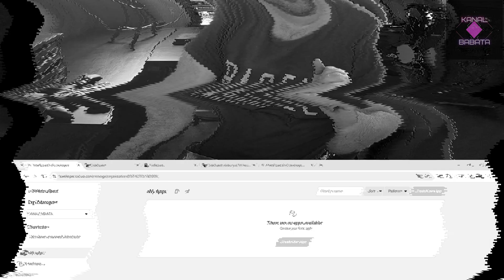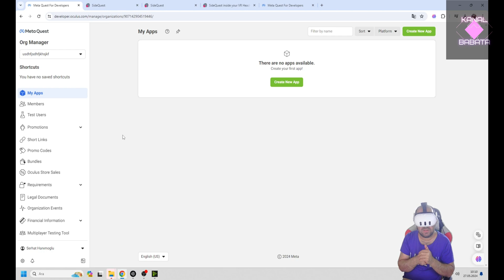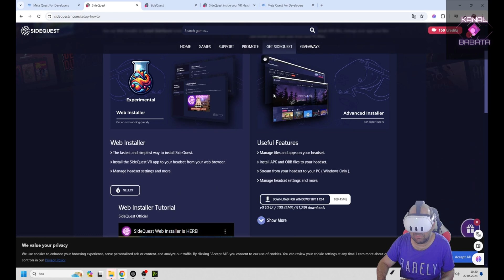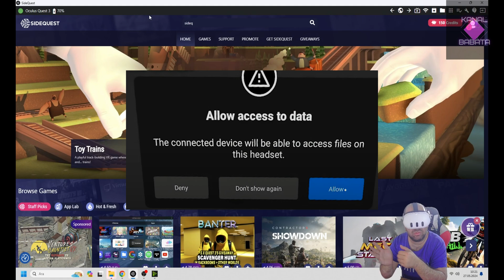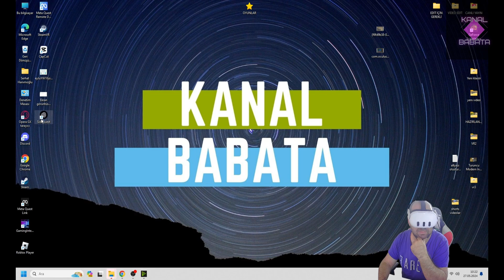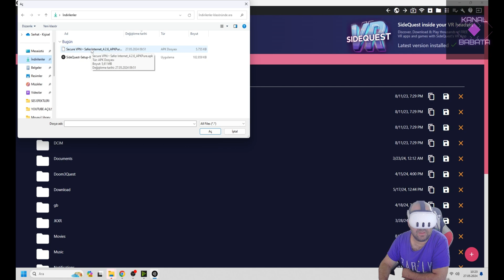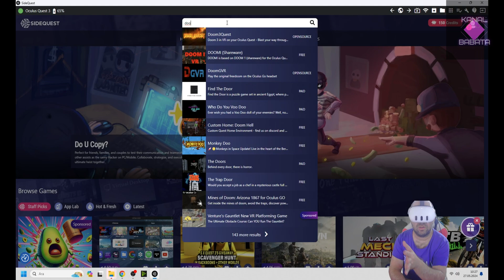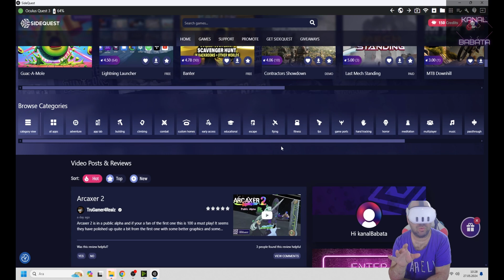Meta Quest 3 e VPN Kurmak. (SIDEQUEST İLE BEDAVA OYUN YÜKLEMEK)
Merhaba Arkadaşlar. Bugünkü videomuzda sizlere meta quest 2-3 cihazlarınıza nasıl VPN yükleyebileceğinizi anlatıyorum aynı zamanda bu işlemleri yaparak birçok bedava oyun, program, sanal oda yada apk dosyalarını gözlüğünüze yüklemeyi ücretsiz olarak yapabileceksiniz.

Videoda kullandığımız adresler.
1. Organizasyon oluşturmak için

2. Sidequest i bilgisayarınıza kurmak için

3. Sidequest gözlüğünüze yüklemek için